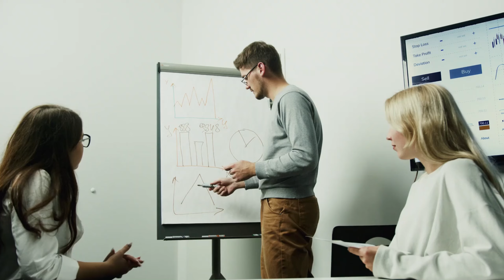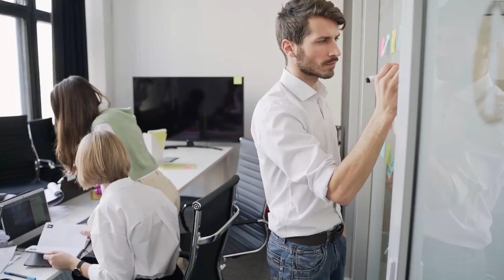Why Alphas Dislike Sigma Males I 7 Reasons I Sigma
"Unlocking the Alpha-Sigma Enigma: Why Alphas Find Sigma Males Mystifying"

🌟 Delve into the intriguing dynamics between Alphas and Sigma males as we unveil the seven compelling reasons why Alphas may find Sigma Males utterly perplexing! 🕵️‍♂️ Explore the clash of personalities, unravel the mysteries behind Sigma traits, and discover the unique qualities that set Sigma males apart. Join us on this captivating journey of understanding, where we decode the complexities that stir the Alpha-Sigma dynamic. 🎬🌈